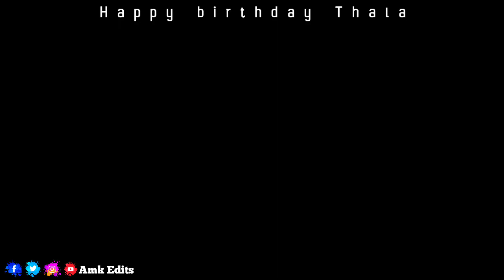vella vetti katta nalla vella ullam venum thala version/ Happy birthday Ajith WhatsApp status 2019